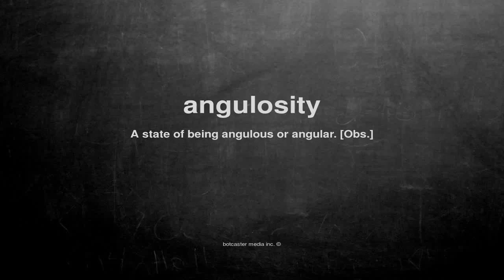What does angulosity mean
What does angulosity mean in English?